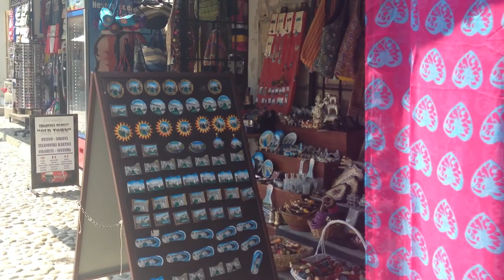Kroatia, Montenegro & Bosnia-Hertsegovina 17-24.8.2013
Kokemuksia ja näkemyksiä Balkanilta, minun ja vaimoni lomamatkalta.

Video kuvattu kokonaisuudessaan iPhone 4S:llä.